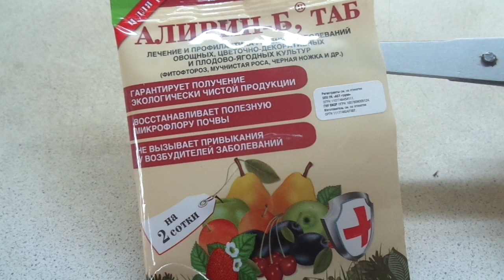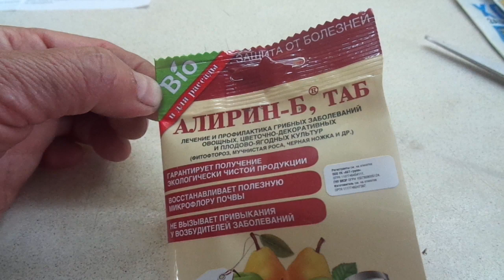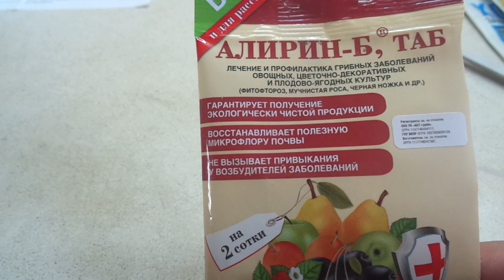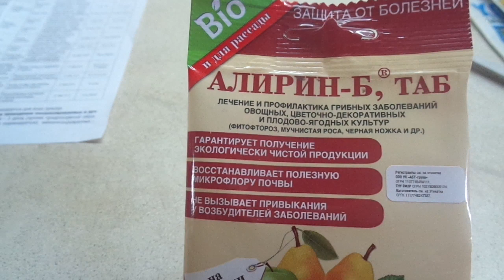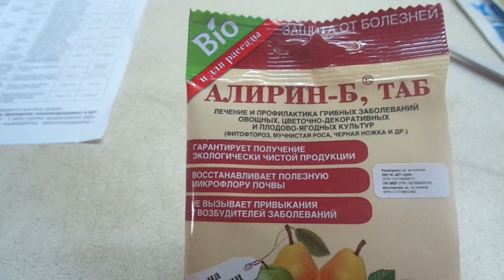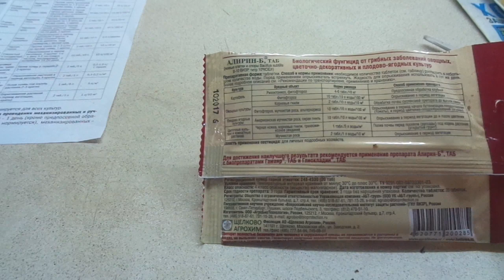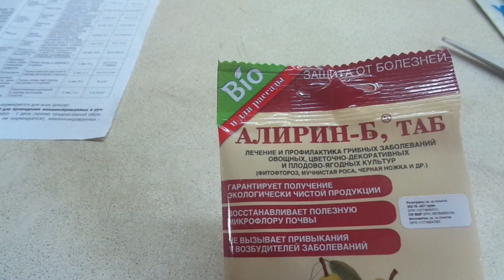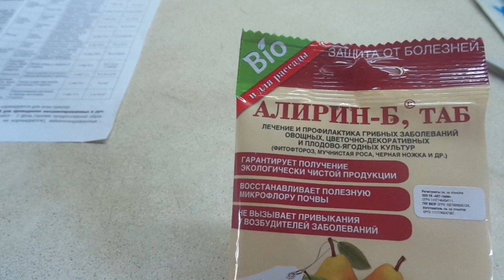ФИТОФТОРА! БИОПРЕПАРАТ АЛИРИН - Б ИДЕАЛЕН ДЛЯ ПРОФИЛАКТИЧЕСКИХ ОБРАБОТОК. Ольга Чернова.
Алирин порадует тех, кто выращивает экологически чистые овощи и фрукты - он и грибные болезни побеждает, и вреда здоровью не наносит.